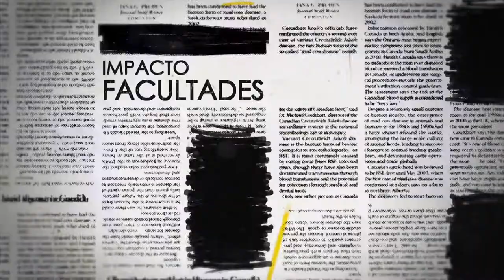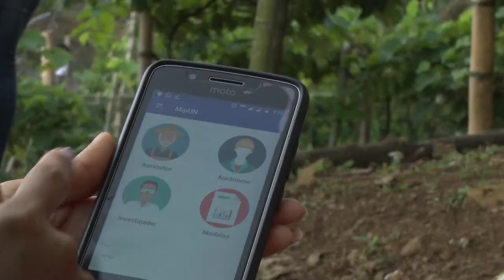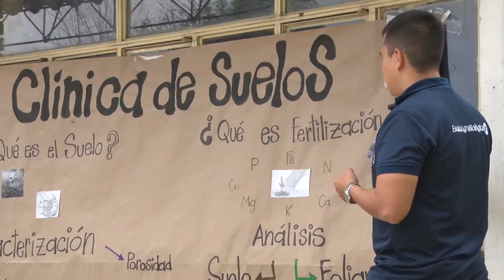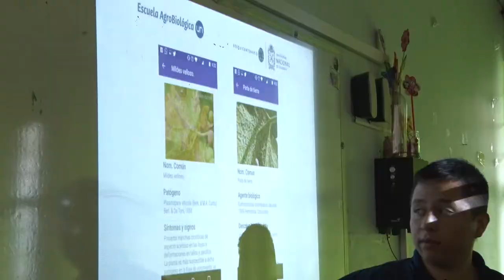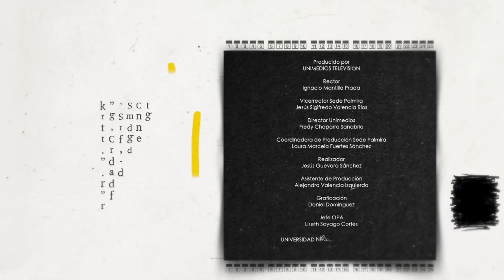MipUN | MentesInnovadoras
MipUN es una aplicación desarrollada para fortalecer el manejo de plagas y enfermedades en los cultivos de uva Isabela en el municipio de Ginebra de Valle del Cauca.